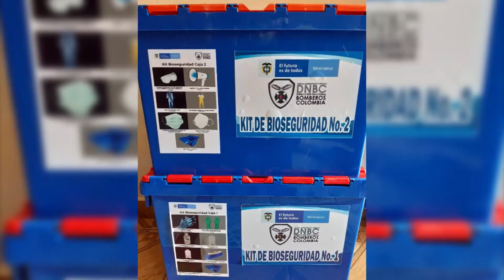Realizan donaciones al cuerpo de bomberos San Gil para prevenir el covid 19